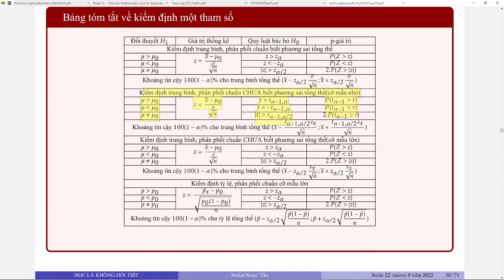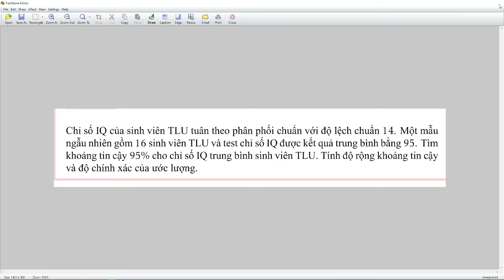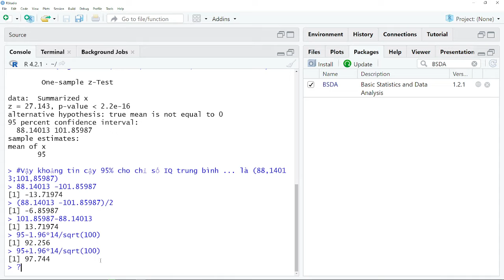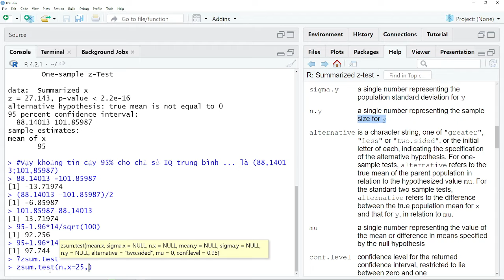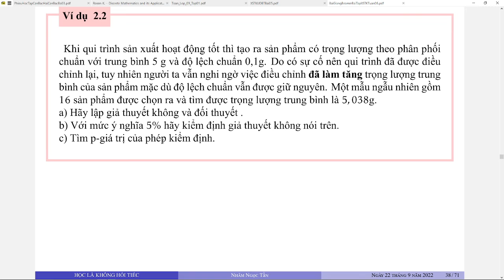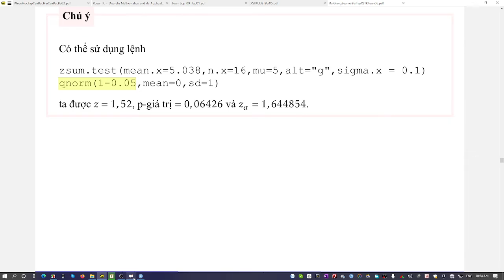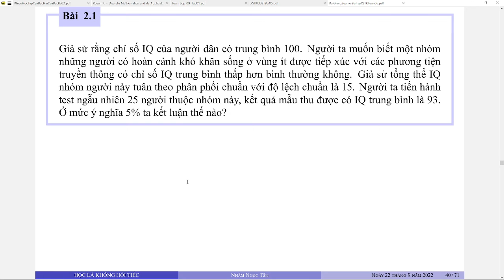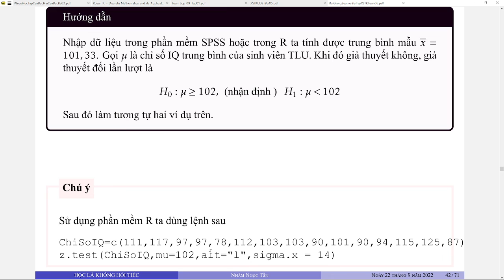Kiểm định tham số một tổng thể, kiểm định trung bình tổng thể biết phương sai